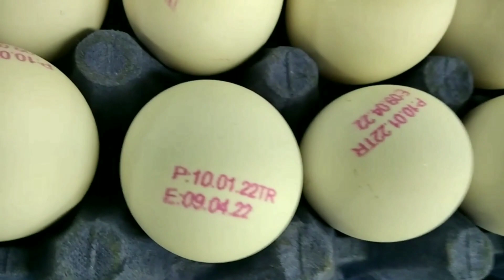20$ Un día de trabajo en VENEZUELA 🇻🇪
¡Sorprendido! Ya en el país no se gana 2$ mensuales... Aunque no se ha estabilizado completamente el salario normal. Hay mucha diversidad dependiendo del trabajo y el estado donde te encuentres. Sin embargo el salario más alto no excede de los 5 a 8$ por día... Y acá hemos experimentado otro ambiente con una buena recompensa de 20$ un día de trabajo.

¡Saludos!